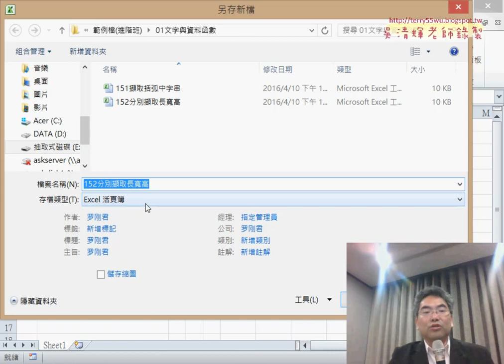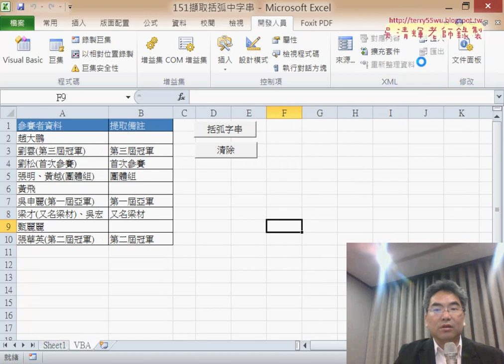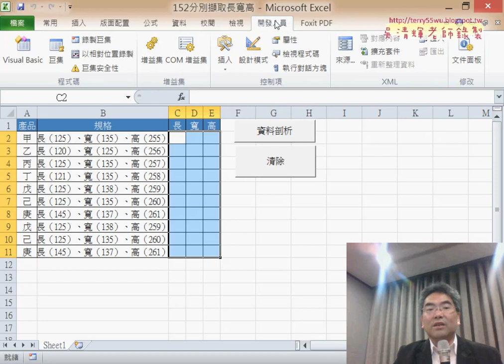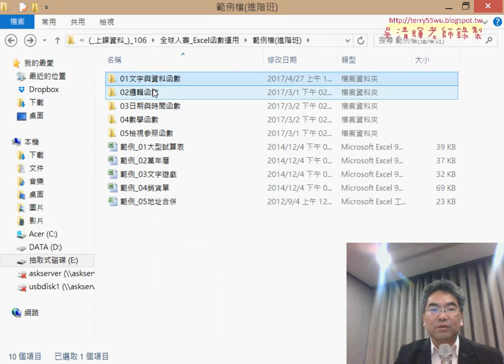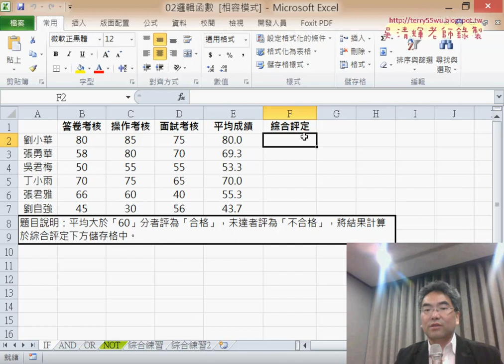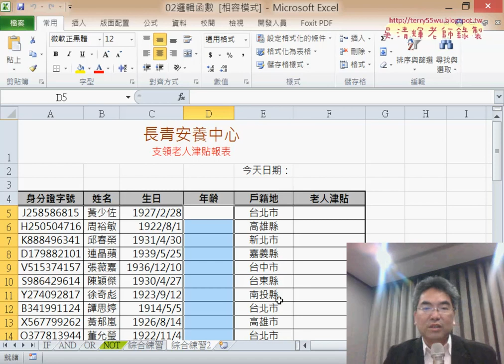07 存檔為啟用巨集的活頁簿